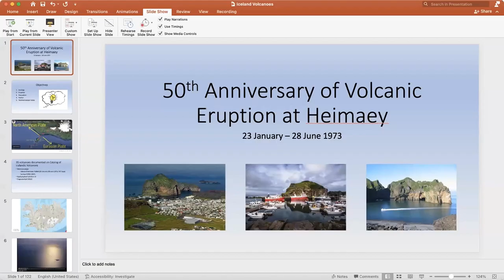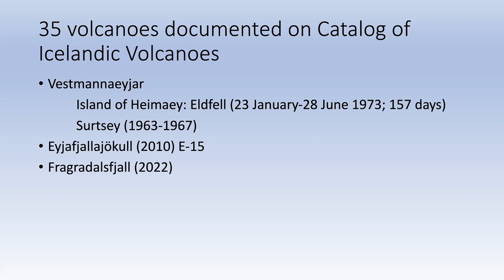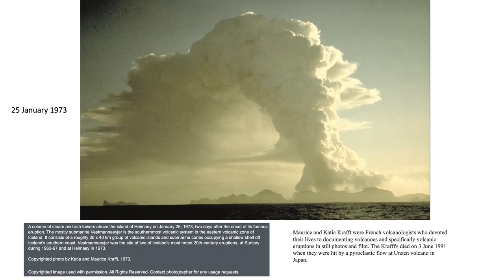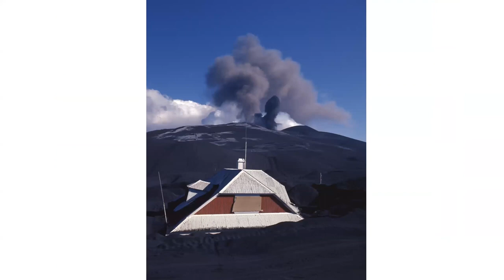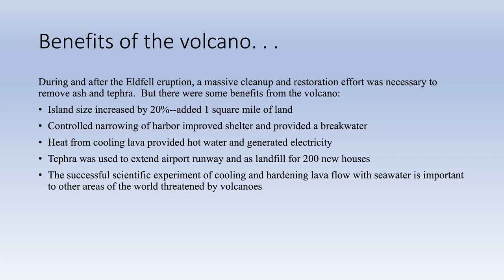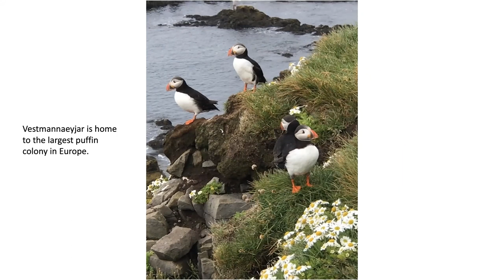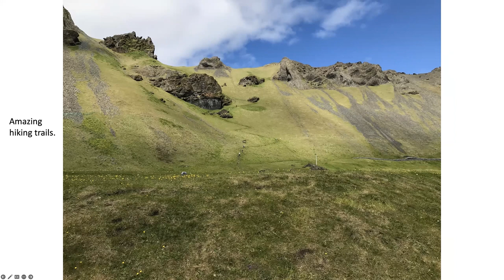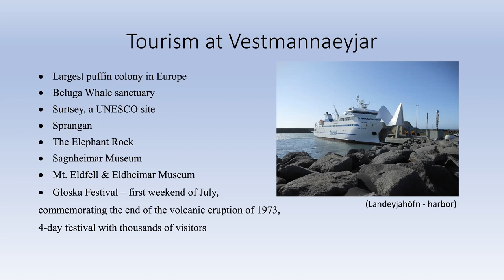Eldfell Eruption - The 50th Anniversary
January 23, 2023, marks the 50th anniversary of the volcanic eruption at Vestmannæyjar, Iceland that occurred without warning.  Later named the Eldfell volcano, this was Iceland's largest natural disaster in recent history.  The story of the speedy evacuation of the island's inhabitants and the heroic efforts to save the harbor at Vestmannæyjar would be components of a page-turner fiction novel.  But these events really happened, and the story of Edfell is captivating.  This video will show more about this momentous event in Iceland's recent history.

Susan Huff is the descendant of Westman Islanders and lives in Spanish Fork, Utah.  She and her husband, Richard  lived and volunteered in Iceland for two and a half years as records preservation missionaries,  Susan holds a bachelor’s degree in elementary education and master’s and doctorate degrees in Educational Leadership.

Susan is a volunteer for Icelandic Roots helping with genealogy, education, and taking meeting notes.